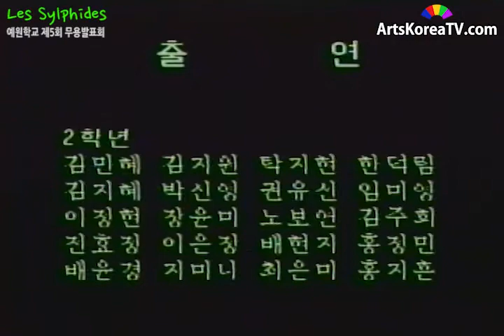Les Sylphides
무삭제 원본 영상은 아래 링크에서 보실 수 있습니다.

행사:예원학교 제5회 무용발표회
일시:19920519
장소:국립중앙극장 대극장
출연:
재구성:임성남
무용지도:손윤숙,윤미란,이고은
안무:Mikhail Fokine